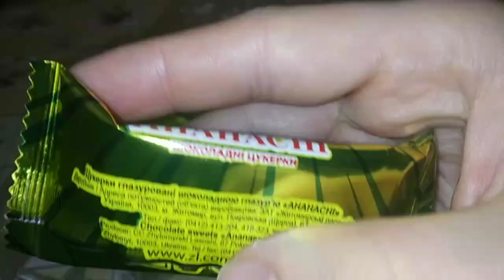Delicious candy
🌼СM